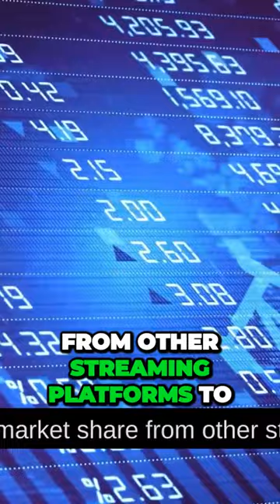Will The Magic Kingdom Survive